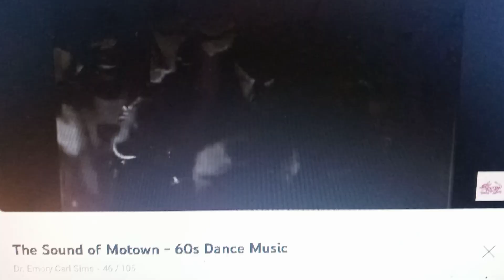January 2, 1965, Marvin Gaye sings on American Bandstand: